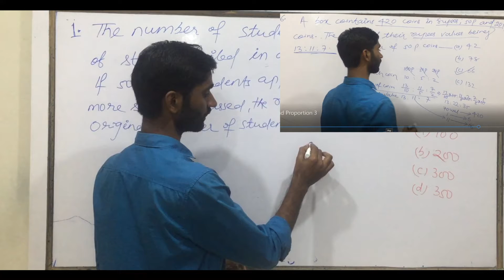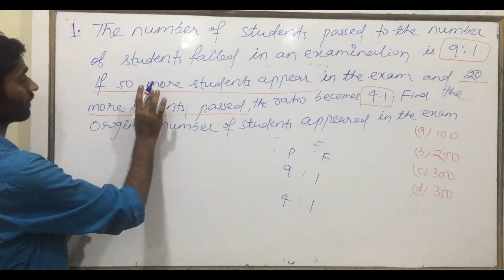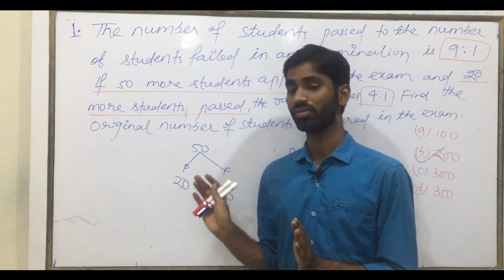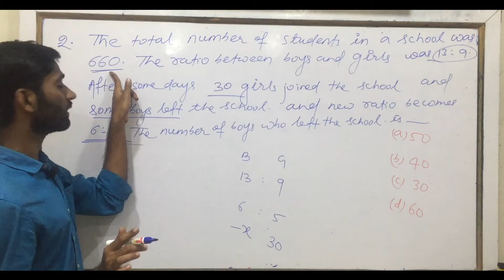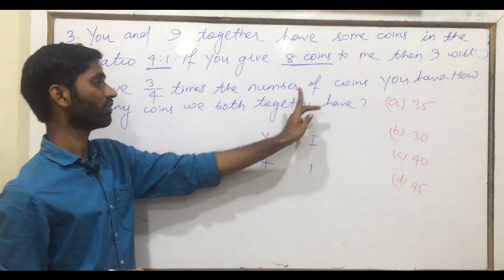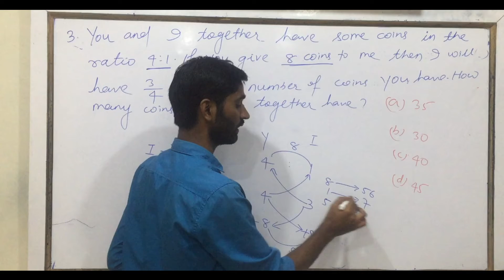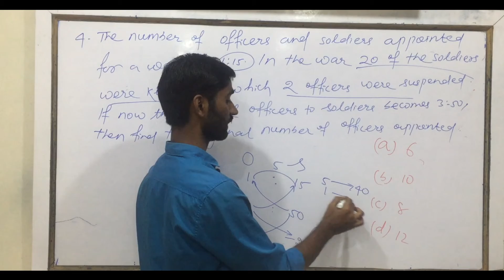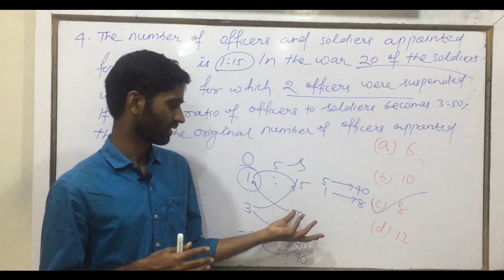Ratio and Proportion-5 (Cross Product concept-2)